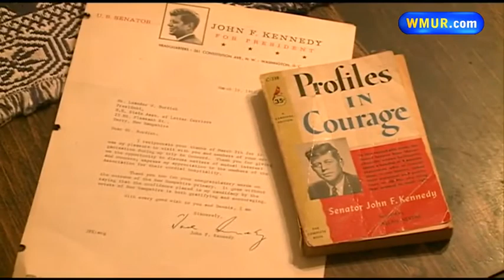Derry JFK Photo